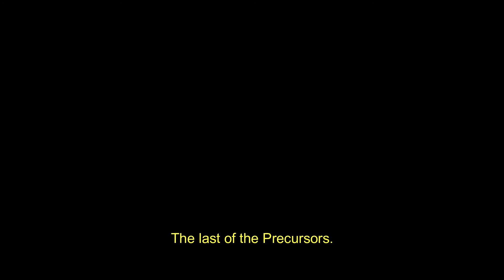Precursor Interrogation: a Halo fan animation.